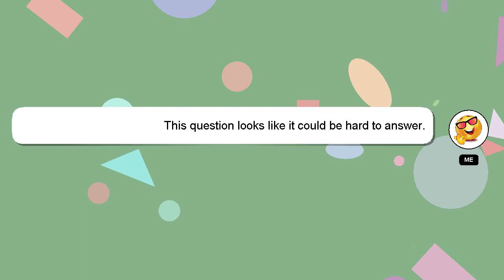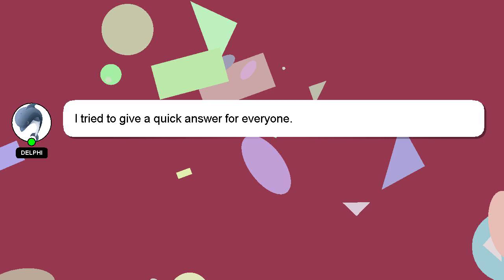HTML : PDFJs Blurry PDF on iPAD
iPAD on PDF : HTML PDFJs Blurry